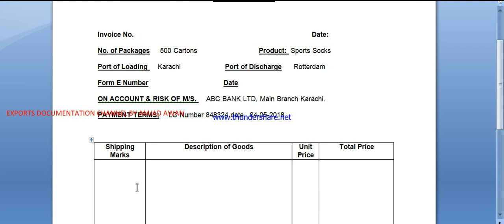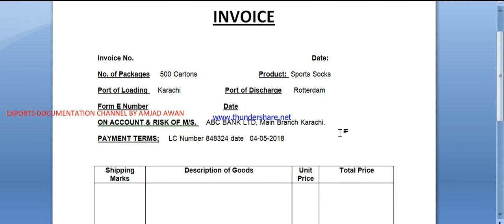S.# 201 How can we hide name of our buyer.....? in Urdu / Hindi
How can we hide name of our buyer from other competitors in detail.
“Export Documentation Channel” provides all kinds of Imports Exports online Training Free of Cost. If someone need help, please leave your comments in your own “Export Documentation Channel”.   Please share “Export Documentation Channel” with your friends.